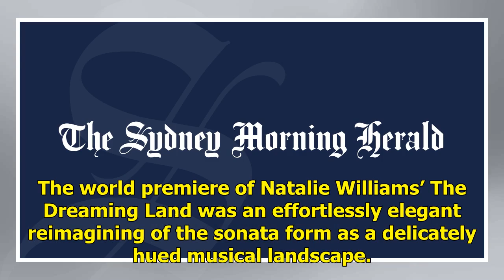Cellist Natalie Clein gives a near-flawless performance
Cellist Natalie Clein gives a near-flawless performancereviewEntertainmentMusicReviewBy Maxim BoonFebruary 27, 2019 — 1.01pmNatalie Clein. Credit. Keith SaundersMUSICNATALIE CLEIN ★★★★½With Katya ApekishevaPresented by Musica Viva, Melbourne Recital Centre, February 26At the first of her two Musica ...